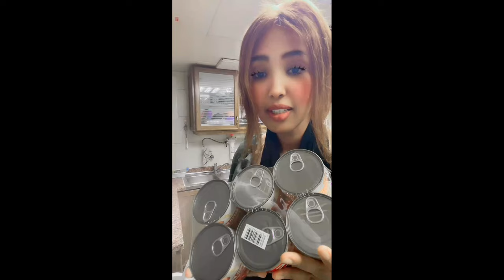مطبخ مديحه routini al yawmi#روتين يومى#احلى مطبخ مع البرنسيسه الجزء التانى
◀ شكرا لك على المشاهدة 😍
روتينى اليومى
My daily routine # sexy girl

lamis chaaban
ismail el mahi
hamid mellouki

ayouta Channel Officielle
يوميات بديعة
Mery AmineChannel
قناةMonuia
Monuiaقناة
Jamal alpha
Luna beauty
Hafida show
ليلى بيوتي
يوميات نهيلة
dounia beauty vlog
روتين بيتي
عالم نونو
حنان مراكشية
عالم لمياء Mundo lamyae
Kawtar R9och
سندس دلوعة
Asmae vlog
Sari cool
مطبخ ام مجد
وصفة برازيلية لتكبير المؤخرة
 وصفة برازيلية لتكبير التدي الوصفات الناجحة ،الوصفات سهلة والبسيطة
raghda hikmat لتطويل الشعر وصفة لتبيض المناطق الحساسة
ikram bellanova
كيف أبييض المناطق الحساسة وبين Hayla tv الفخضين
routini al yawmi
روتينى اليومى
احلى روتين وكل جديد فى يومياتى ترتيب ووصفات ونصائح  تنظيف غرفه النوم وتنظيف غرفة الأطفال وغرفة المعيشة  والصاله وغسيل المواعين وغسيل سجاد غسيل بطاطين وغسيل ملابس ووصفات للبشره ووصفات للشعر وووصفات للاقدام أقدام جميله أقدام نظيفه  اظافر أقدام جميله كل ما تحتاجه السيدات ووصفات لكل ما هو يساعد فى جمال المراءه خروجات مناسبات وكل جديد وحصري مصريه دلوعه جمده اسكندرنيه دلع وهزار واللى بيحبنا يتابع معانا حبيبنا حمدى ووفاء واحمد و أمل واحمد وليلى سيمو وفله سورينا ام شهد وايمى كوين وأم زياد وأم ياسين وانوش وأم البنات وسما واحلى عروسه وميرى منصور وأم مى وإسلام و أمل ومطبخ سعاد و فوفا وشهد محمد وملوكه و ام شقوه موكه بيت اميره و سنوريتا وبوسي و شهوات مطبخ و وصفات متنوعه
روتين ساخن
The best routine and all new in my diary arrangement, recipes and tips with Amy only